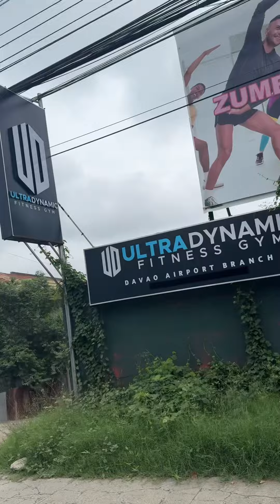Gym Time with my American Husband